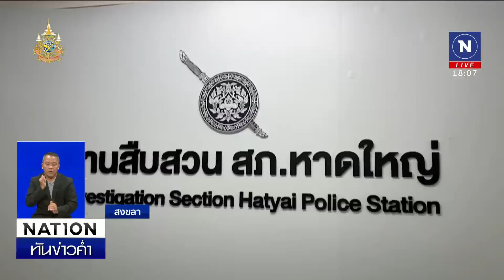ฉุนทองหาย! ลูกชายทนายดังคว้าปืนยิงเพื่อนดับ | เนชั่นทันข่าวค่ำเสาร์ - อาทิตย์ | NationTV22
ลูกทนายคนดัง สงขลา กระหน่ำยิงเพื่อนดับคาโต๊ะ ฉุนทองหาย ก่อนเข้ามอบตัวตำรวจ ล่าสุดโดนแจ้ง 4 ข้อหาหนัก ขณะที่เจ้าตัวยังให้การปฏิเสธ